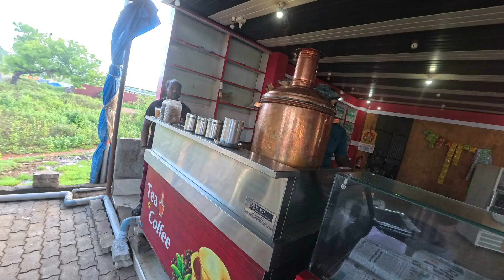Welcome To City Of Bholebaba | Ramanathapuram | Explore South India | India Tour By Road